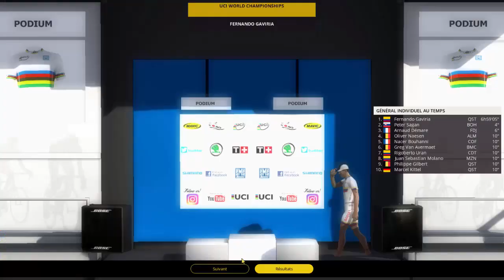UCI WORLD CHAMPIONSHIP 2017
Babay.

Psn : tutur15200